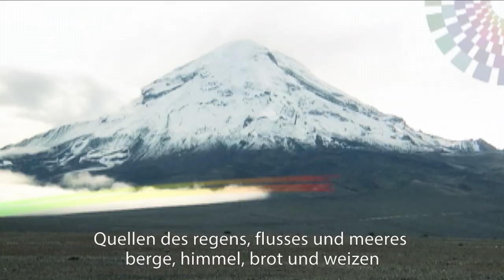Ecuador Ama la Vida Karla Kanora Alemán